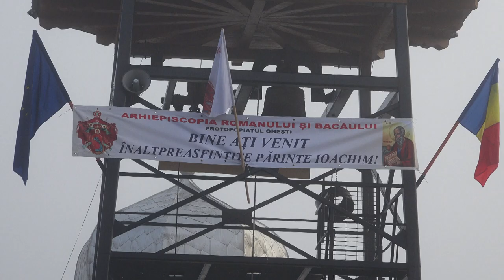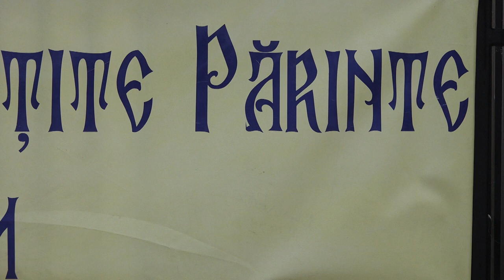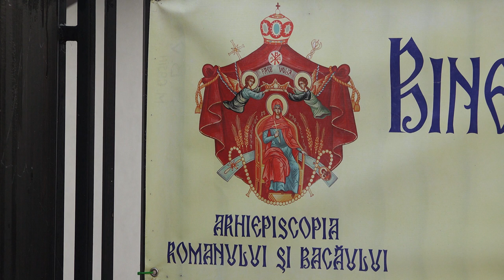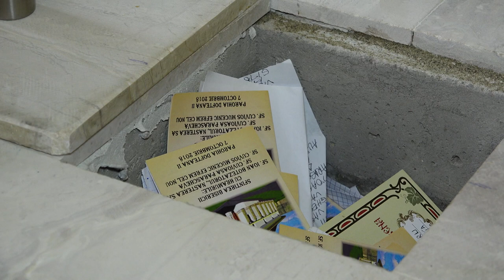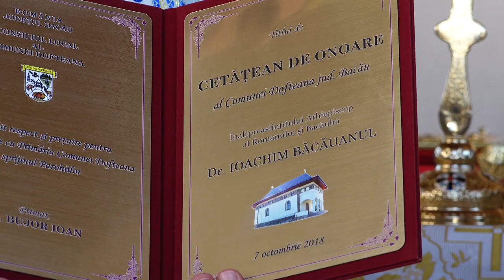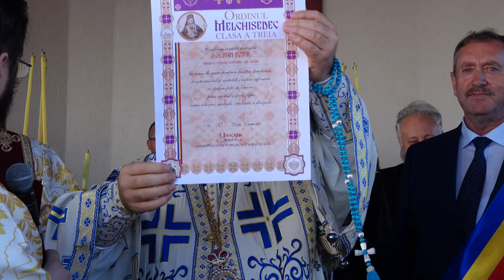LA DOFTEANA - Sfintire Biserica Dofteana II - FILMARE 4K Exclusiv TV Romania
LA DOFTEANA - Sfințirea Bisericii noi cu hramul Nașterea Sf. Ioan Botezătorul a parohiei Dofteana II - FILMARE 4K Exclusiv TV Romania.

Cu stimă,
echipa Exclusiv

Vizionare plăcută !